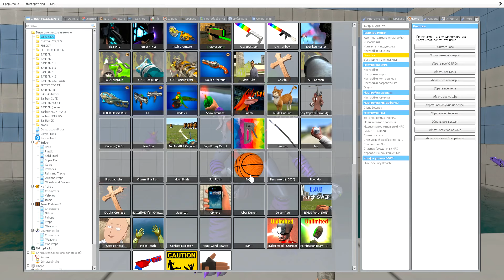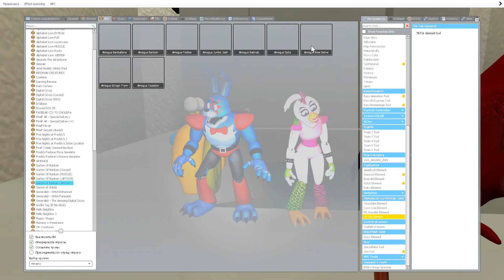BATHROOM SPARTAN KICKING FNAF FREDDY FAZBEAR THE AMAZING DIGITAL CIRCUS SPARTAN KICKING IN GMOD !